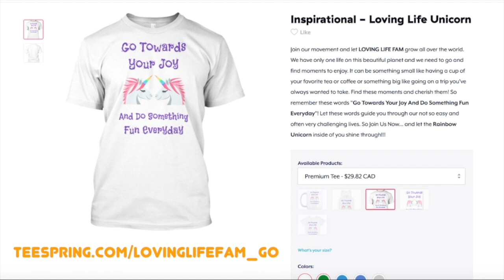Sweet Sticky Ribs And Cheesy Potatoes | Gay Family Mukbang (먹방) - Eating Show